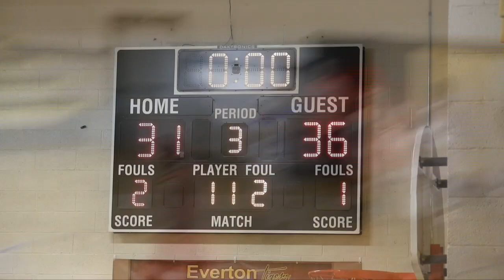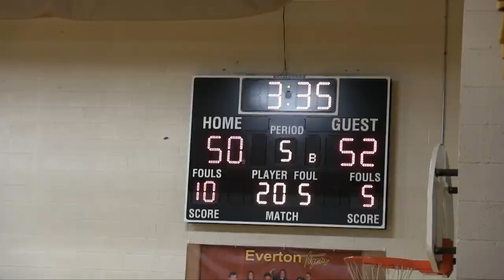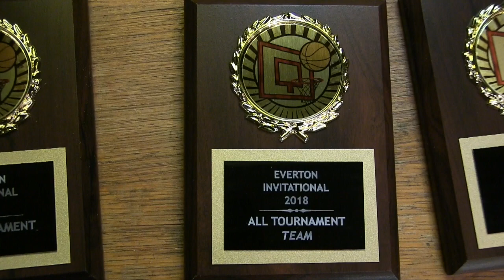Humansville Lady Tigers 55 - Billings 52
The Lady Tigers defeat the Lady Wildcats in overtime to finish 3rd at the Everton Invitational Tournament.